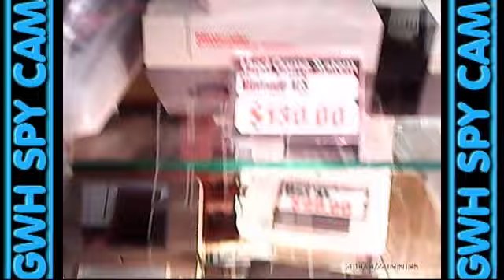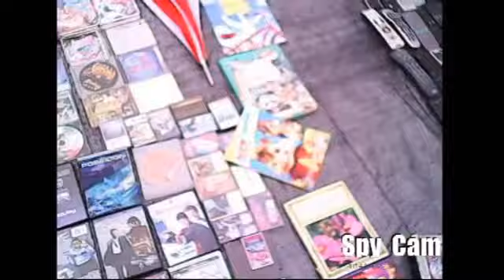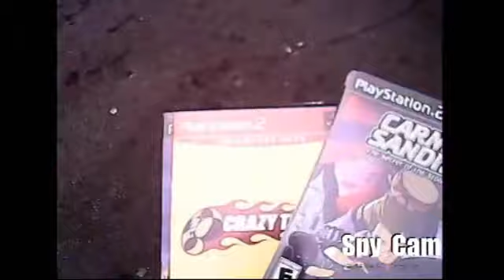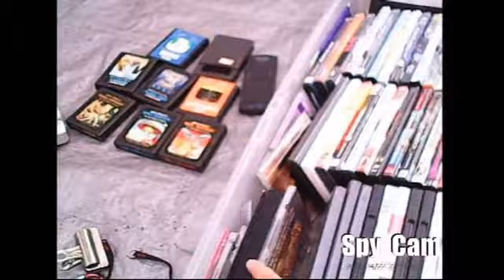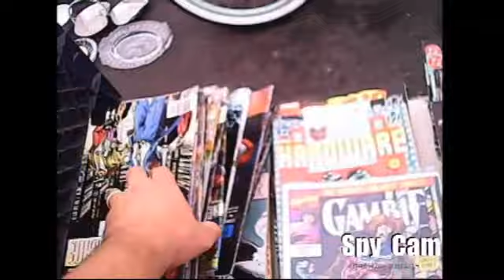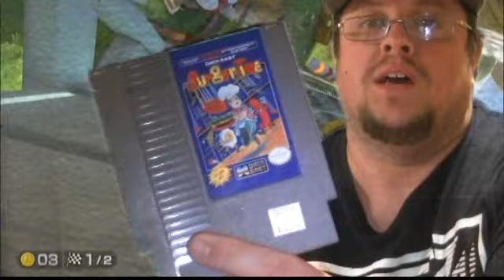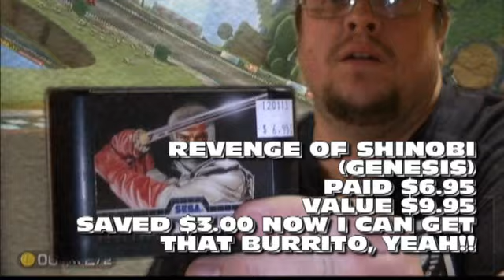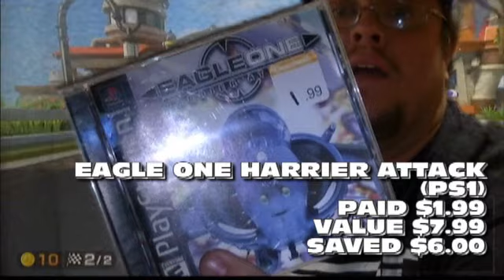EP 08 GOING APES | GOODWILL HUNTERS FLASHBACK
GOODWILL HUNTER FLASHBACK FROM APRIL 2014

MUSIC FROM